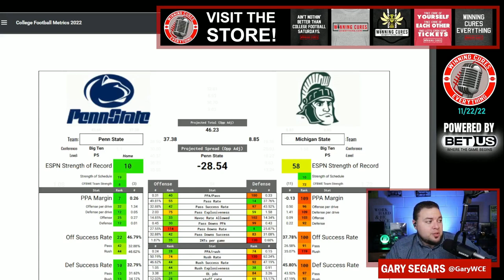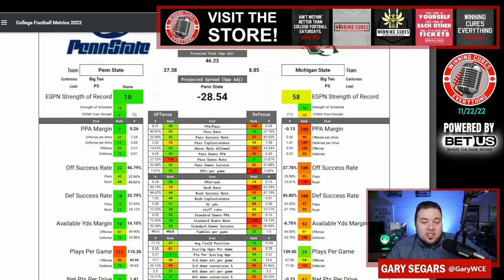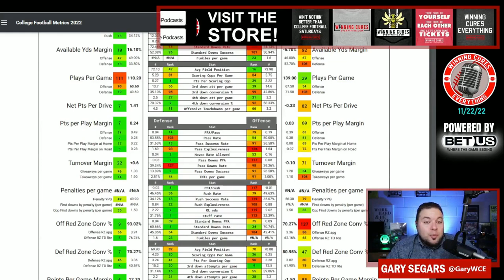Michigan State vs Penn State Picks & Prediction Against the Spread 2022 College Football Analysis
Michigan State vs Penn State Picks Against the Spread 2022 Predictions

Gary gives a quick preview, analysis, prediction & his pick (lean) against the spread (ATS) for the 2022 College Football Week 13 matchup featuring Penn State vs Michigan State!